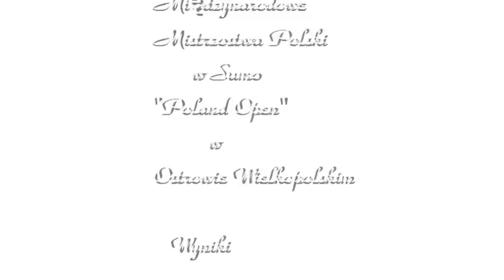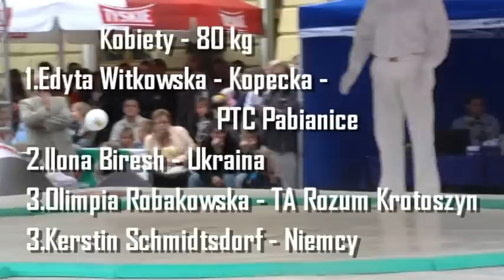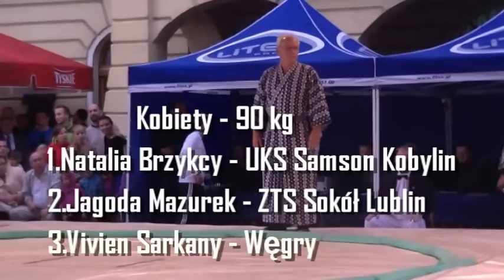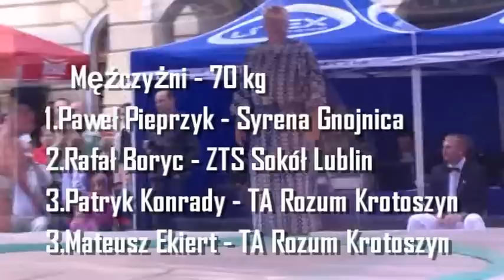"Poland Open" w Sumo 2012 - wyniki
Ostrów Wlkp.,Ostrowski Uniwersytet Trzeciego Wieku. 8 września 2012 r. rozegrane zostały w Ostrowie Wielkopolskim Międzynarodowe Mistrzostwa Polski w Sumo "Poland Open" 2012.Zmagania zawodników z Ukrainy, Azerbejdżanu,Niemiec,Węgier,Estonii i Polski obserwowali licznie zebrani mieszkańcy miasta. Oto wyniki osiągnięte przez zapaśników sumo.